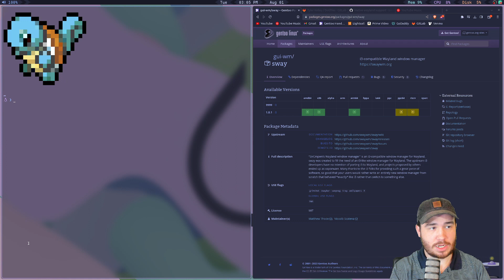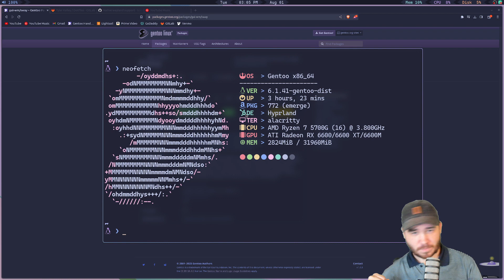I Am Using Gentoo For The Next 5 Years! Gentoo Challenge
Had such a great time using Gentoo lately I committed to using it for the next five years. 🫡